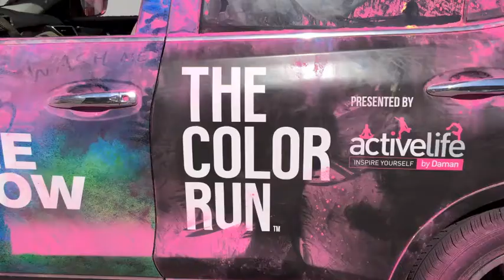Color Run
Hannan Iskandarani literally covers the World's Happiest 5k Race in Dubai Motor City for 360TV.